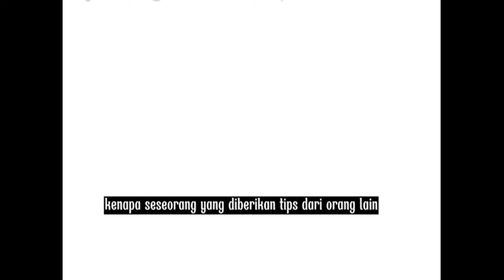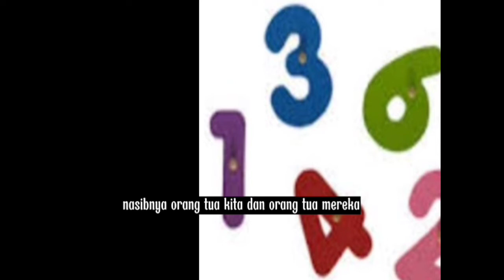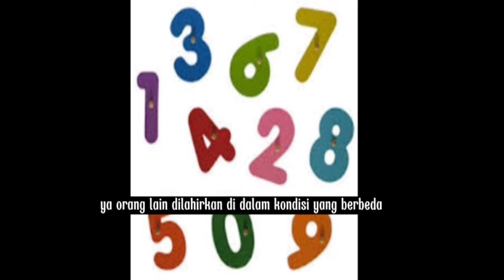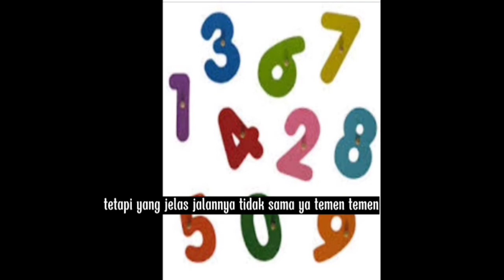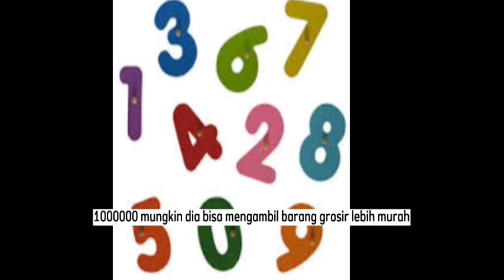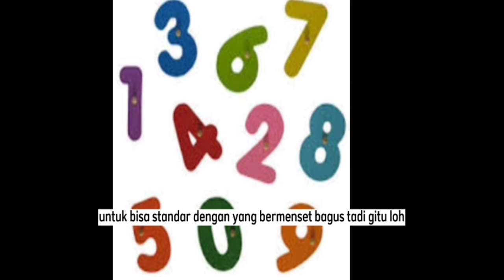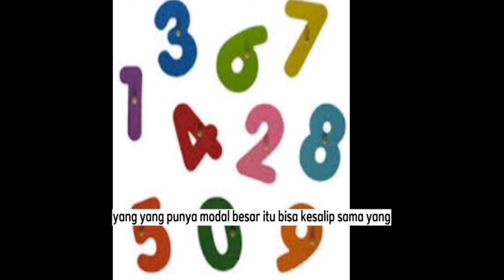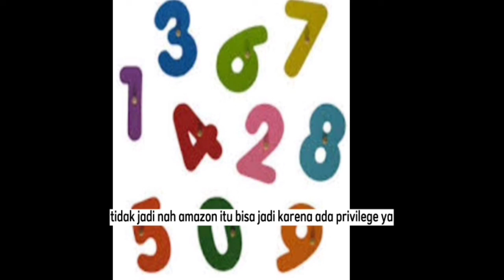CARA DAPAT UANG/DUIT KENAPA BISA BERBEDA BEDA?cara